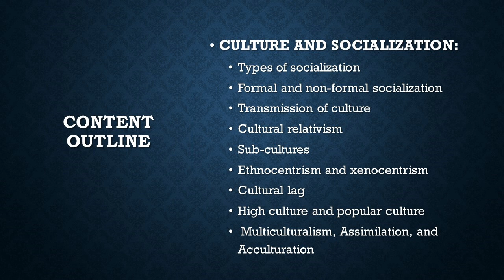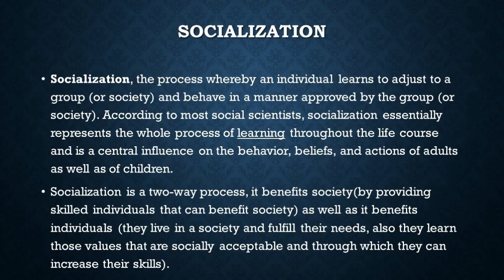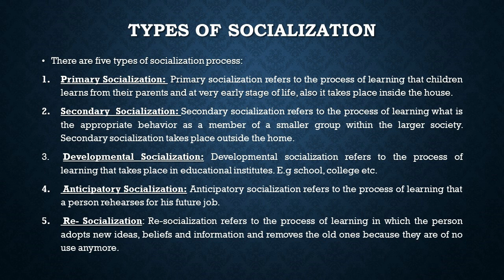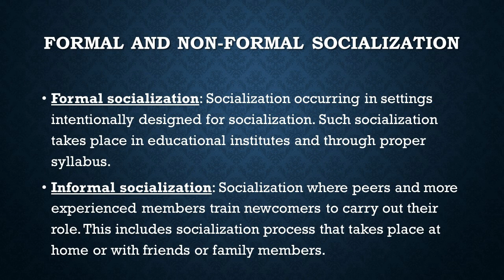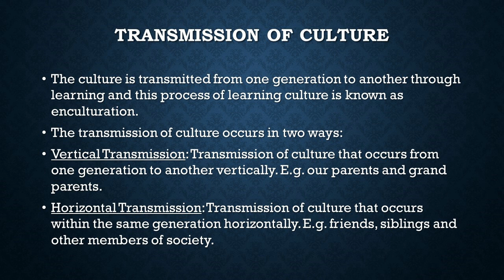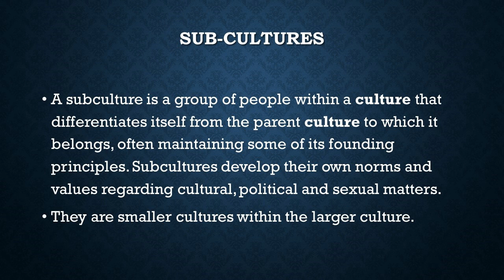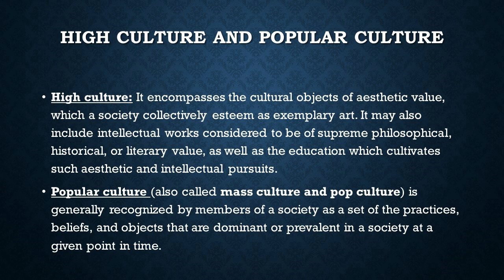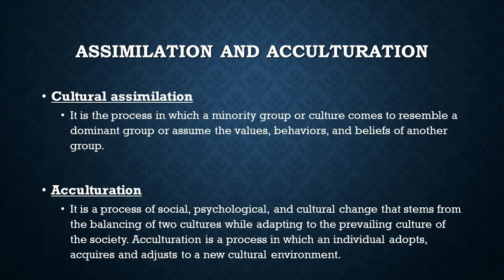Socialization Process | Cultural Aspects etc - Episode 02 Urdu/Hindi/English اردو/हिन्दी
Socialization Process | Cultural Aspects - Episode 02

Sociology Lectures Series: Episode: 02

This channel is dedicated to all the students who are eager to learn. We upload easy to understand lectures which are explained in detail. We deliver lectures in such a way that your concepts will be clarified.

We will also share the link of all our presentations for your convenience. Lectures are delivered in multi language i.e. English, Urdu (اردو) and Hindi (हिन्दी)

We appreciate your kind comments, suggestions and appreciation of our work.
For this we are always happy to receive new comments and new subscriptions to our channel.

Lecture credits:
Lecture delivered by: Miss Faryal
Post Production, Audio, Video: Naqash